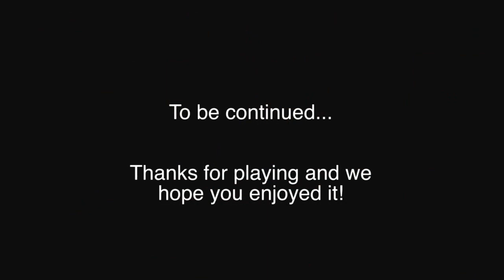Guns Gore & Cannoli - Full GAMEPLAY Demo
Full gameplay demo of Guns Gore & Cannoli.